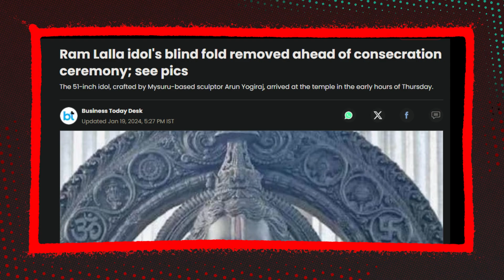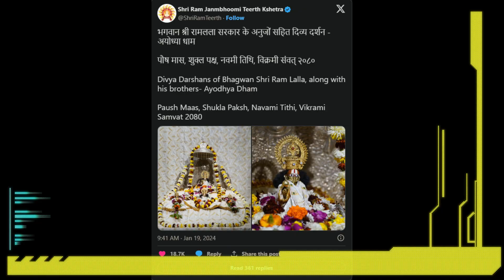Ayodhya Ram Mandir Big Reveal: First Look At Ram Lalla's Idol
Welcome to the mesmerizing world of Ayodhya's Ram Mandir! 🌟 In this exclusive video, witness the historic unveiling of Ram Lalla's idol ahead of the Pran Pratishtha ceremony. 🏰✨ Prepare to be enchanted as we delve into the beauty and significance of this momentous event. Don't miss out on this once-in-a-lifetime experience!